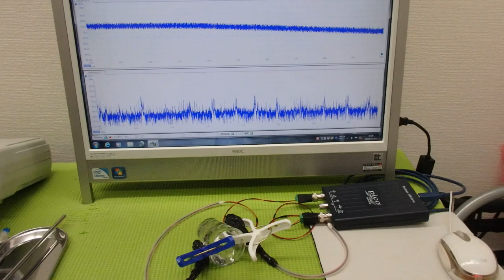メガヘルツの超音波発振制御プローブを利用した実験動画 ultrasonic-labo